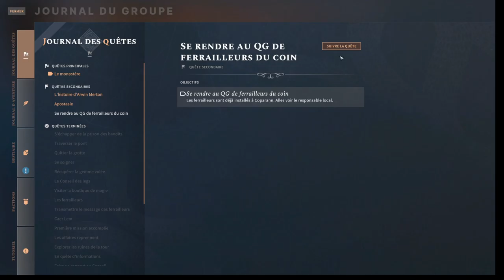Solasta - Episode 26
Nous sommes donc dans un campement de marchand. C'est alors que des vétérans possédés nous attaquent. Nous sommes heureusement aidés par Galar Langdoré.
Nous reprenons ensuite notre route jusqu'a Corparann. Nous y sommes accueillis par Joris Nikannen. Nous visitons la ville et rendons visite au gouverneur. Il y a quelque chose de louche dans cette cité.